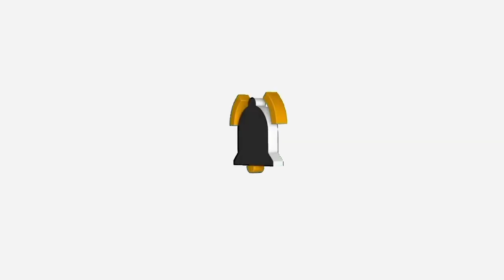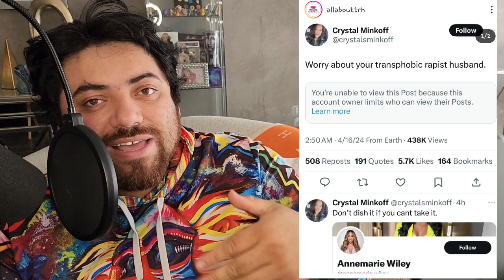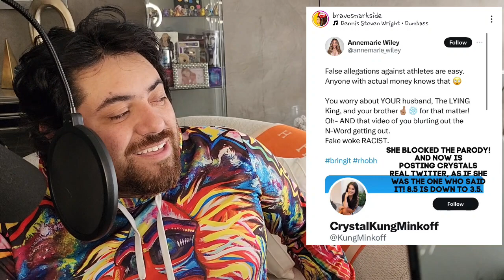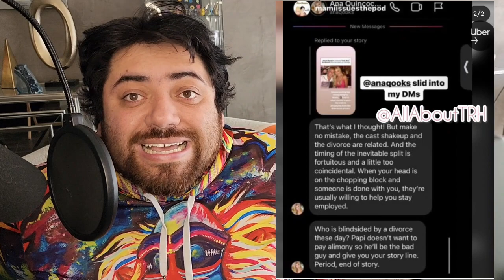SHOCKING NEWS FOR REAL HOUSEWIVES OF BEVERLY HILLS + GYPSY ROSE LOVE TRIANGLE + KATE MIDDLETON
PARTNERSHIPS:
1. YIBU BEUTY

3. ROSE FOREVER

FACEBOOK.COM/REALANDYBH

TIKTOK.COM/@REALANDYBH